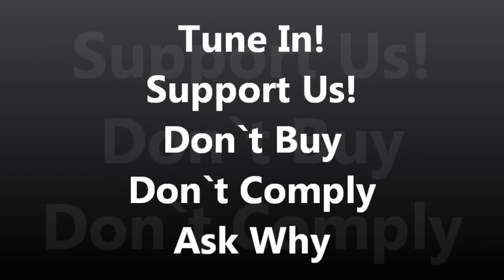Calling Peaceful Warriors UWS Radio Marathon Nov 10, 2012.wmv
Please, join us for our next UNITEDWESTRIKE / United We Win Radio Marathon

Calling all peaceful warriors - against tyranny, against a corrupt bankster led New World Order!

Don`t Buy - Don`t Comply - Ask Why